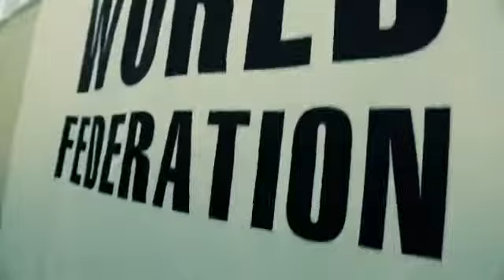Tournament Shotokan Kase ha in Russia (Moscow region)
23 December 2017 in Moscow region, Balashiha city, Tournament Shotokan Kase ha, and demonstrations Uechi ryu karate